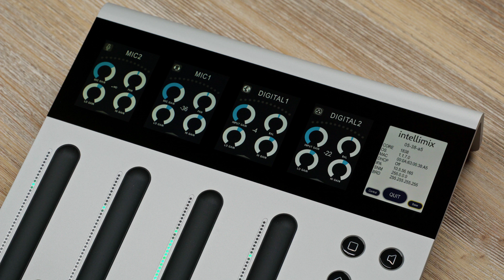How to configure Intellimix via Wizard App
This video tutorial shows you how to adjust the Intellimix’s configuration to match your specific needs. You can do so by making use of the Intellimix Wizard App. Use it to determine parameters for I/Os, signal routings, bus assignments, installing external modules, setting up AoIP or many other functions. This video gives you basic information about how to use the Wizard. Also it shows you where to find more detailed instructions.

With the Intellimix Desktop Mixer you will enjoy a whole new mixing experience. As a compact mixer with strong capabilities that is easy to handle, Intellimix simplifies your daily work and stimulates your creativity. Get in touch with uncompromising usability.

Intellimix Pro comes as a full-blown 8-channel mixer with advanced AoIP connectivity as standard, extended I/Os and settings. Intellimix Focus is designed as a 4-channel device that highlights the important key features most users ask for. It's the ideal solution for single work places and less technically experienced users.